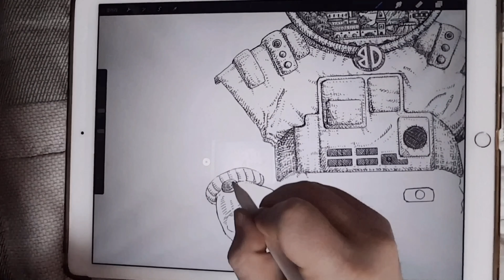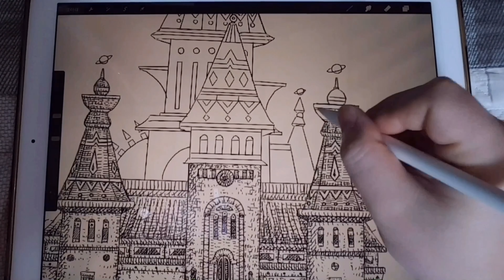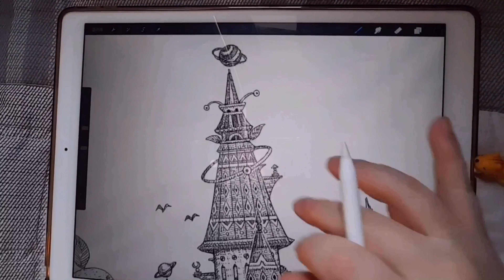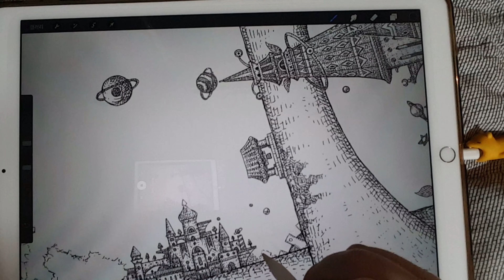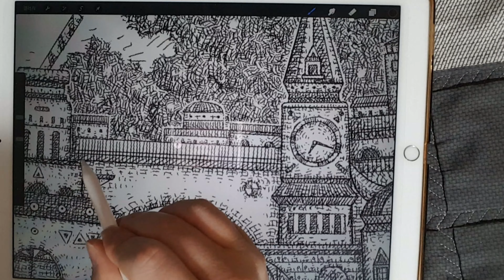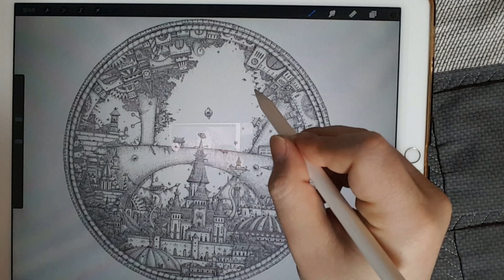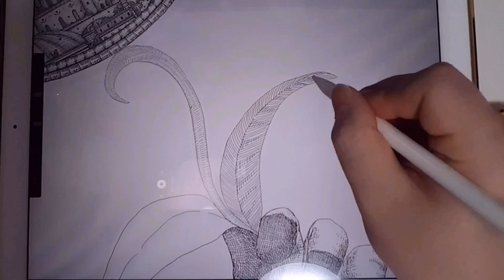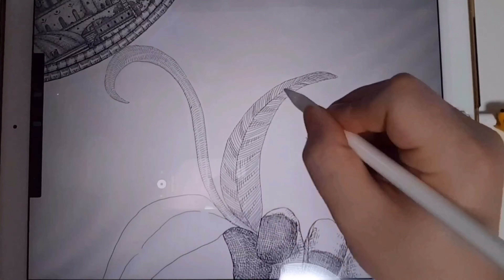안녕 우주인 그림과정 :Drawing Process / 빽도 BACKDO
안녕 우주인 그림과정입니다.
아이디어 스케치부터 완성까지.